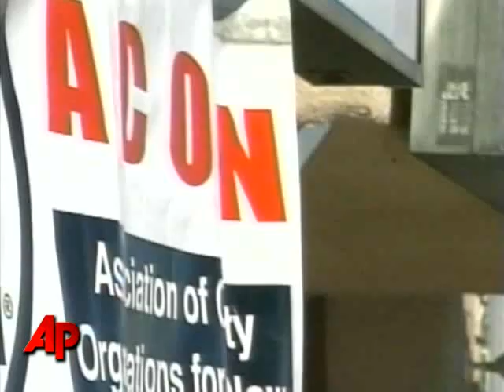FBI, States Probe ACORN Voter Fraud Claims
The FBI is investigating whether the community activist group ACORN helped foster voter registration fraud around the nation before the presidential election. The activist organization defended its voter registration practices. (Oct. 16)